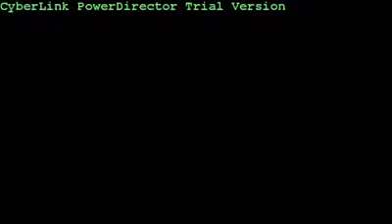SOMOS UN SOLO PUEBLO